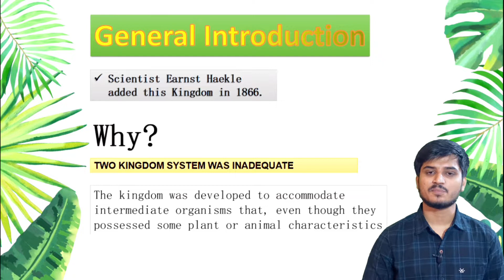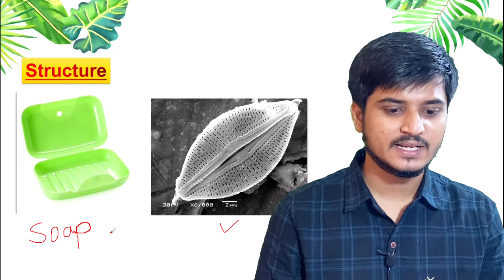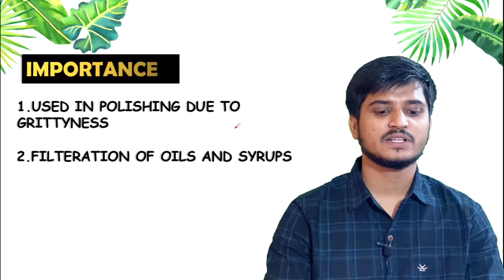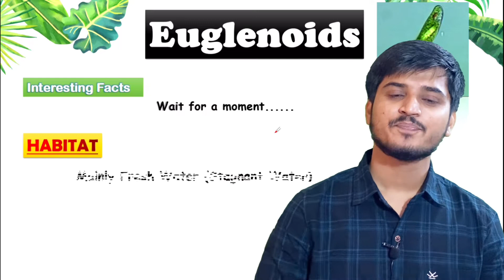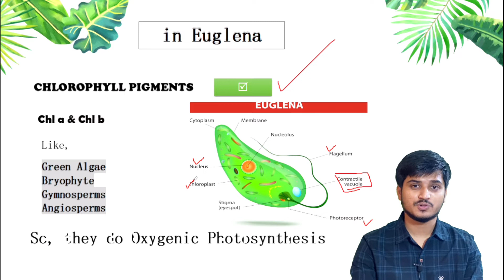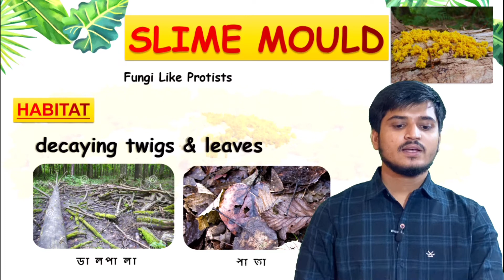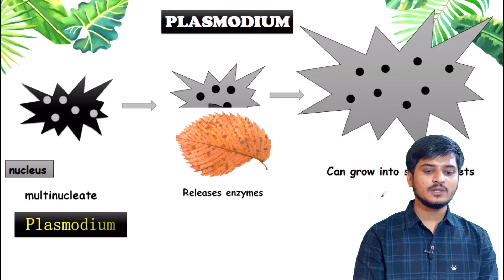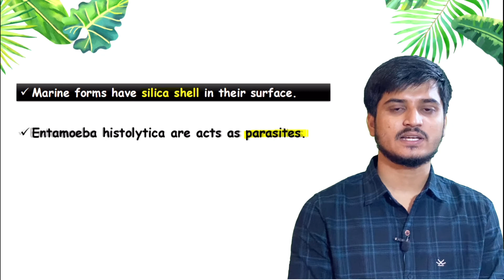Kingdom Protista - Biological Classification । বাংলায় | NEET BIOLOGY | Part 1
একাদশ শ্রেণীর NCERT জীববিদ্যা এর দ্বিতীয় চ্যাপ্টার বায়োলজিক্যাল ক্লাসিফিকেশন ( জীববৈচিত্রের শ্রেণীবিভাগ) এর কিংডম PROTISTA সাব-টপিক সম্পূর্ণরূপে কভার করা হয়েছে বাংলা মাতৃভাষায়।

লেকচার চলাকালীন ডিসপ্লে হওয়া বুলেট পয়েন্টগুলো নোট ডাউন করে নেওয়ার জন্য অনুরোধ করা হচ্ছে প্রত্যেক ছাত্র-ছাত্রীকে।

আশা করি ভিডিও লেকচার দেখার পরে সম্পূর্ণ টপিক টা ঝকঝকে পরিষ্কার হয়ে যাবে। NCERT line-by-line read Lecture আসছে পরের ভিডিওতে।

🎯রেস এ এগিয়ে থাকতে হলে চ্যানেল টা অবশ্যই Join  করো

✅NCERT CLASS XI
✅Biological Classification
✅Kingdom PROTISTA